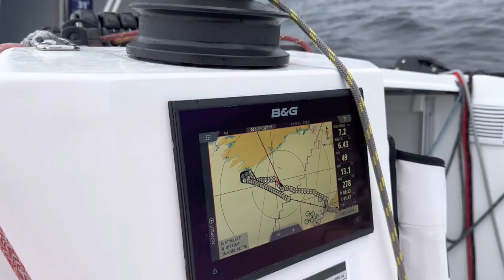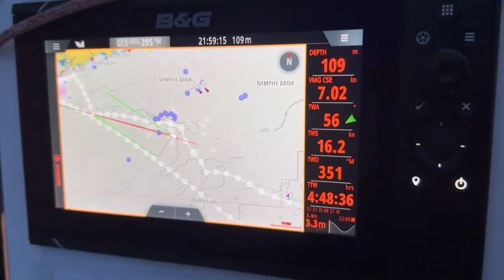Rolex Fastnet Race 2023 - Heavy Weather Crossing the Celtic Sea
Crossing the Celtic sea for the first time, and in heavy weather!

I am competing in the biggest offshore yacht race in the world, the Rolex Fastnet Race, alongside more than 4,500 sailors from more than 30 different countries. The race is not going to be easy, but it will be an adventure, so if you’re interested in how a rookie handles one of the toughest yacht races in the world - make sure to subscribe!

I want to share this adventure with you in real time. I'll be posting regular updates, which will be less polished but more raw and reflective of how I am feeling in that moment. Afterwards, I’ll revert back to my normal content.

⛵️ Killing Time, SunFast 3600, GBR 3600X, IRC2